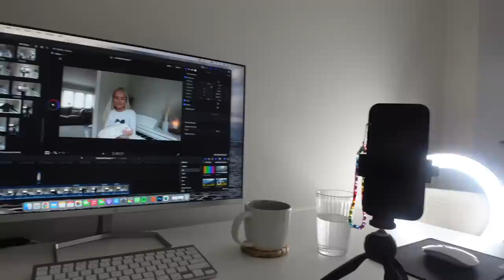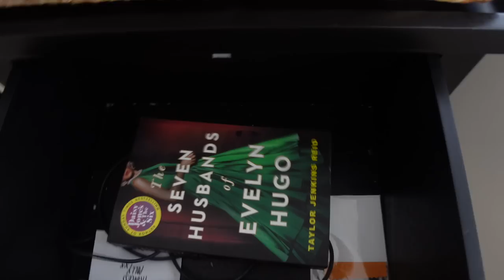WEEKLY VLOG | room transformation, new carpet + trying IPL hair removal!!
Get the New Ulike Air3 by using my code "AmberUlike"
Enjoy 90-day Money-back Guarantee, Just Feel Free to Try it!